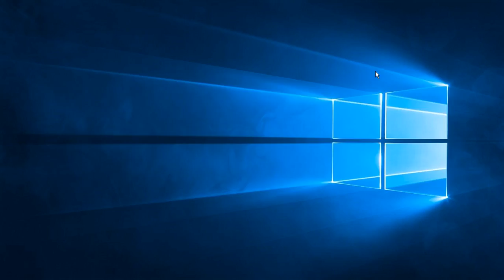🏆COMO JUGAR CON DIRGE💀: ¿El héroe MÁS TANKE de RGC? // 7000 HP // REAL VOLTIS - DOTA 1 RGC 🎮☑ 7.03b2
Buen día gentita, hoy les traigo el gameplay del video tutorial de UNDYING DIRGE, un héroe bastante tanke que hará que puede hacer mucho en las Team Fights (TF's), aquí aprenderás como jugarlo y dar buenas voltis también.

En este canal encontrarás guías de como itemizar y jugar tus héroes favoritos. Además, aprenderás a respetar las posiciones  en el juego que son muy importantes para que los games salgan de la mejor manera y no pierdas tanto :D

Los dejo con los videos para que puedas mejorar en tus dotitas.

CUENTA OFICIAL EN RGC: PAPUCHO93

0:00 Introducción
1:14 Iniciaciones de los jugadores
3:00 Video